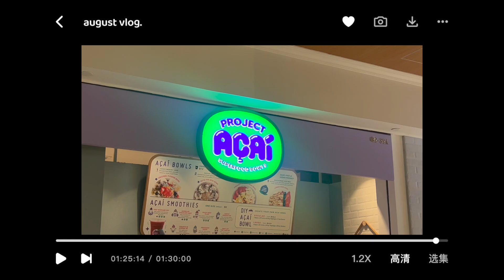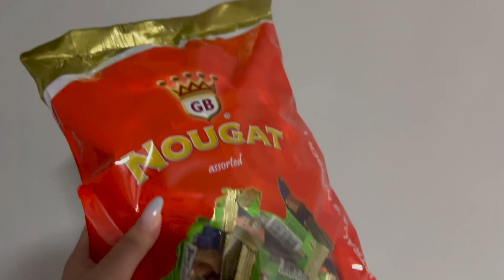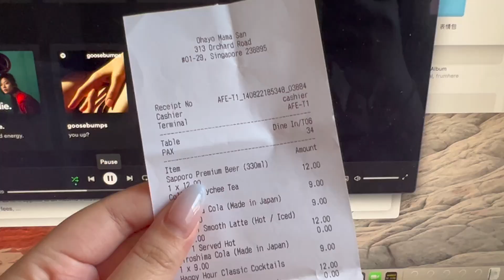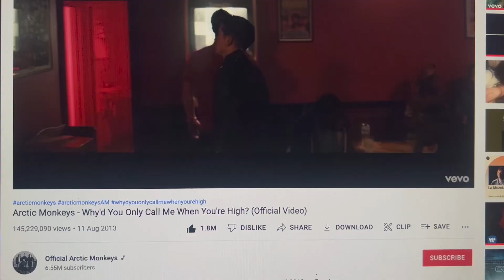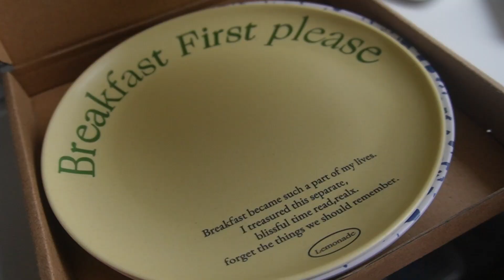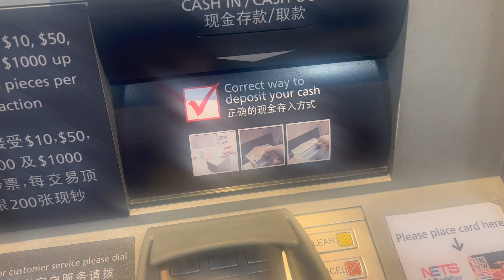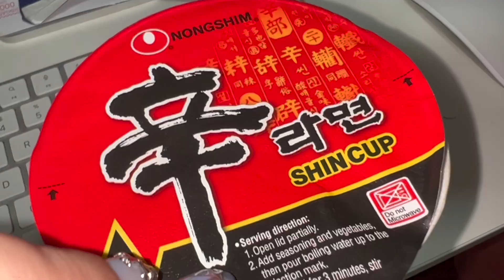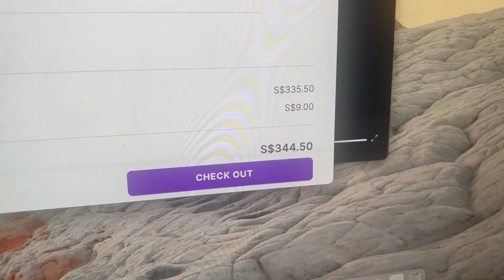八月 august vlog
你们的八月过的怎么样啊？💗～

SHOPBACK: "pPYwuY" to earn $5 when you spend your first $20!
SHOPEE: "REF-CHU872" for $8 off your first order!
myBRA (TW): "CHARLENE" for NT$100 off when you spend NT$1000! (for comfortable bra from A-N cup)

xoxo, Charlene 佩仪。 („• ֊ •„)